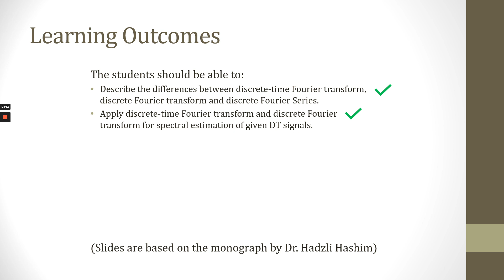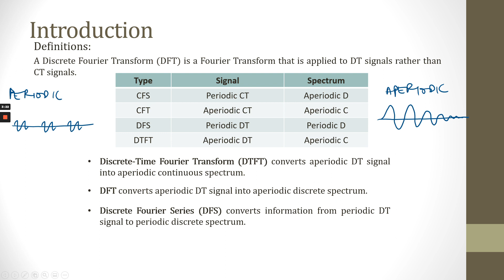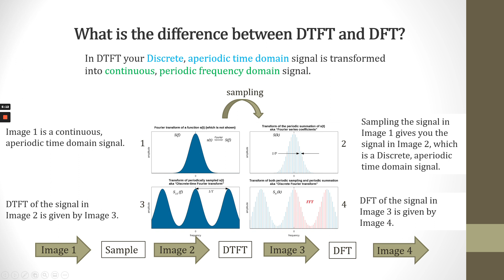WEEK 7 PART 1 DISCRETE FOURIER TRANSFORM PART 1